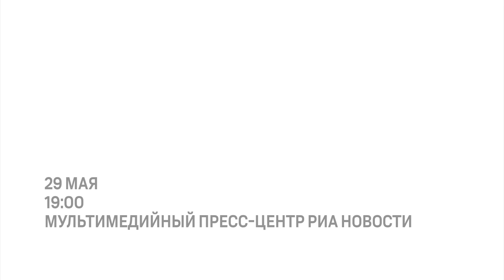Писатель Борис Акунин о смерти